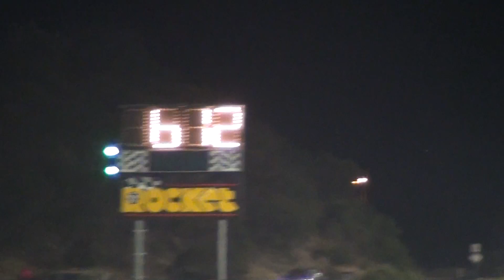Al McClure - USA Jet Dragsters 2011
Al McClure at the Boxing Day Jet Dragsters 2011 on the 26/12/11 at the Perth Motorplex